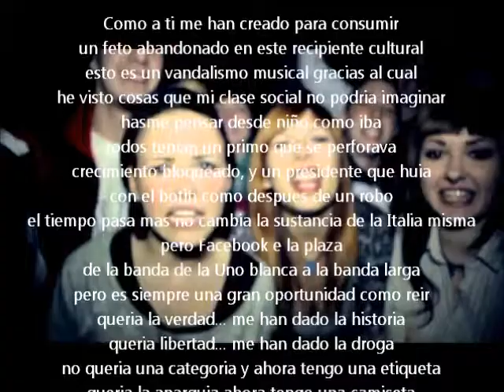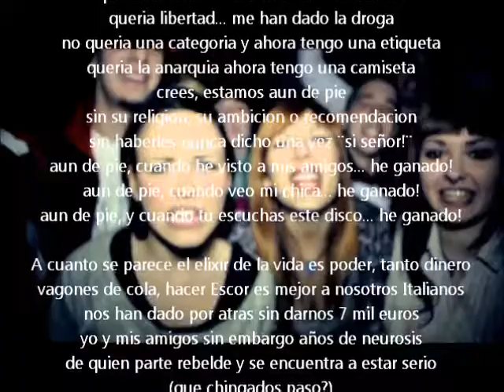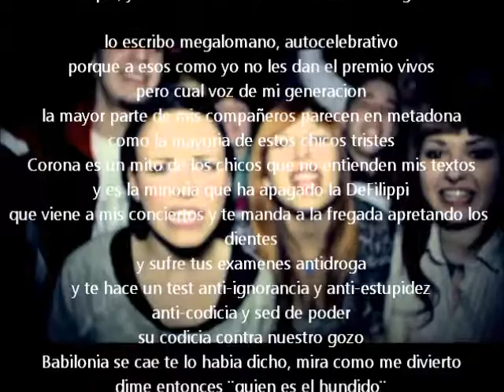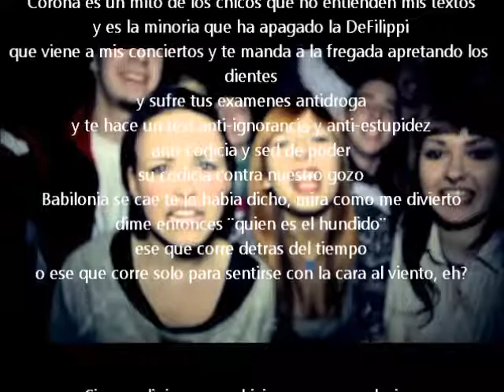Ancora in piedi (Aun de pie) J Ax Lyrics Español